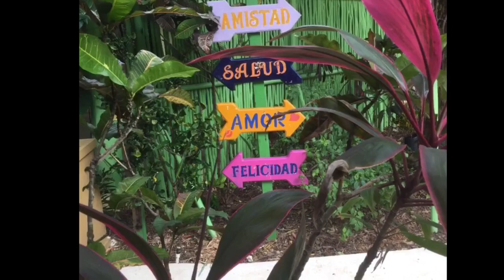Xolumado Inspiration Village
Xolumado Inspiration Village is a boutique resort hidden in the mayan jungle. With a Authentic Mexican village feel that is so tranquil and siren.
It has to be the most relaxing place I have been to.  I could actually feel a calming peace come over me as I walked through this lush garden oasis.

This resort is the perfect place for a very private and unique destination wedding, wellness trip or just to rest, recharge and reconnect with your soul and loved ones.

Offers 41 cottage with all amenities with int he resort or access to luxury all inclusive of the Generation Rivera Maya.

Tropical Escapes Destination Weddings and Travel Inc.